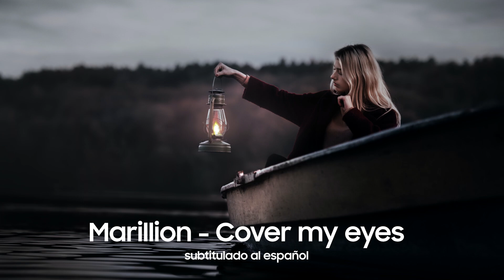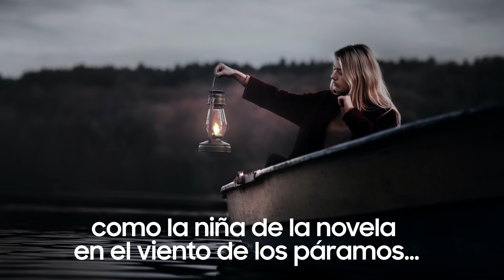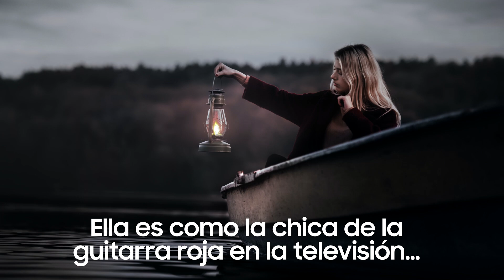Marillion - Cover my eyes (pain and heaven) - (subtitulado al español)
Marillion es una banda británica de rock, formada en Aylesbury, Buckinghamshire, Inglaterra, en 1979. Es reconocida como la banda más exitosa de las que surgieron de la ola de rock neoprogresivo de Reino Unido de los años ochenta.